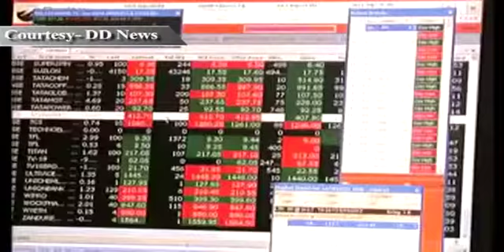News Top 20 at 6PM